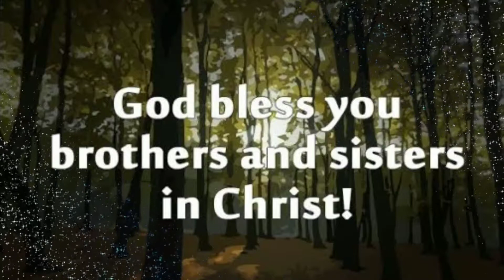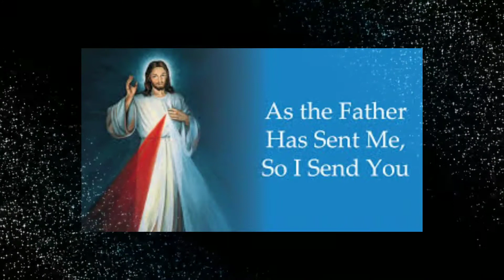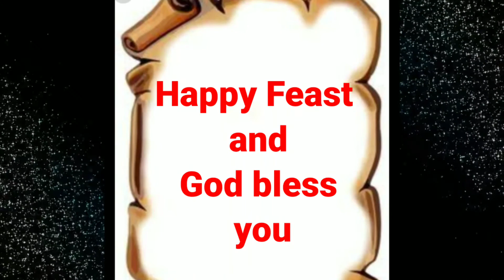Feast of St. Thomas - "My Lord and my God"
Sr. Maria MSA